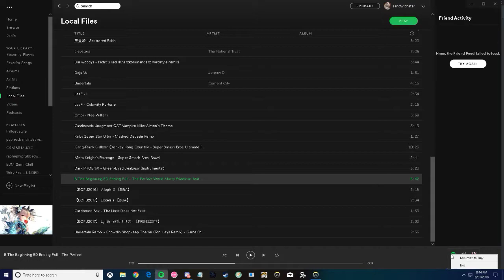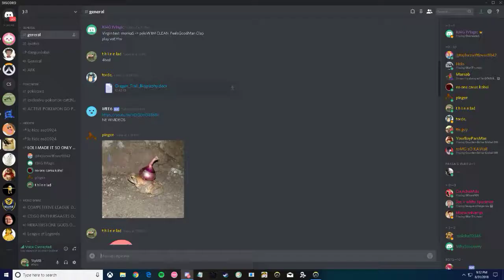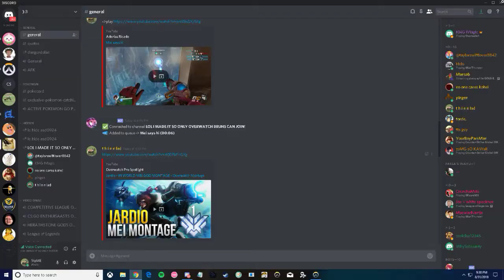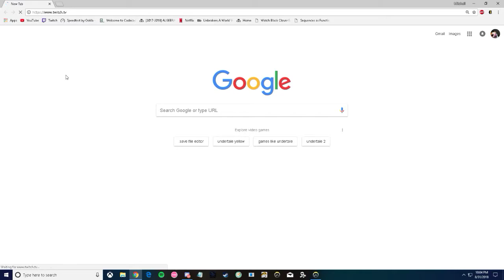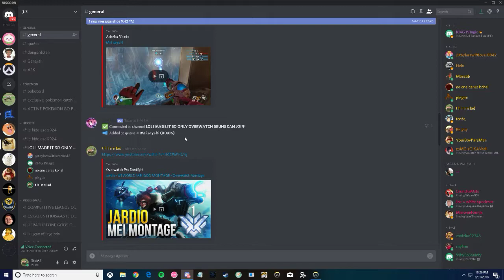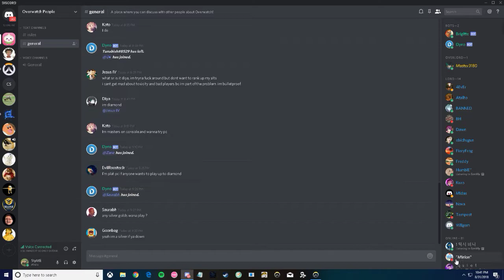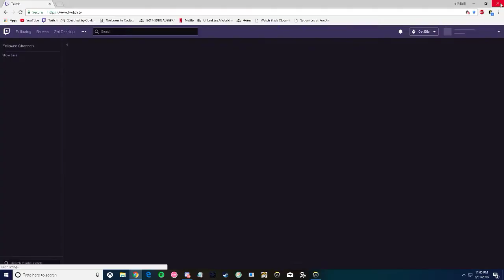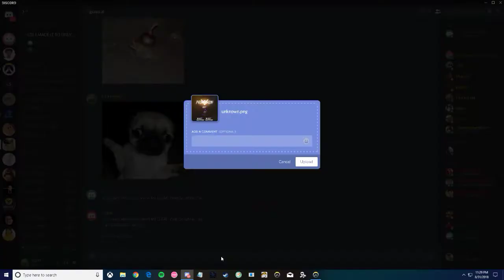bruh on that gm climb